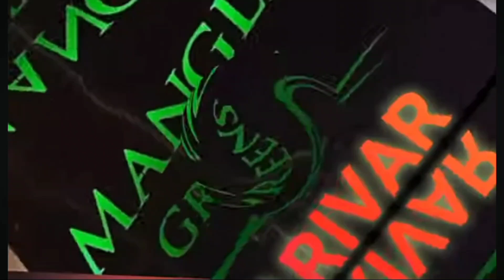Navratri Garba Celebration 2024.